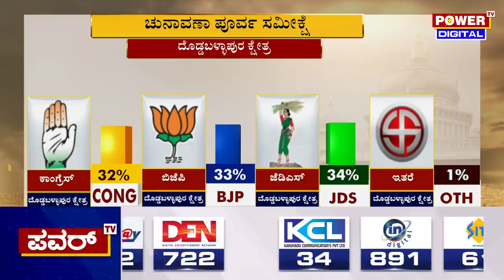Karnataka Election Survey : ದೊಡ್ಡಬಳ್ಳಾಪುರ ಕ್ಷೇತ್ರದ ಸಮೀಕ್ಷೆಯಲ್ಲಿ ಗೆದ್ದವರು ಯಾರು ..?| Power TV News